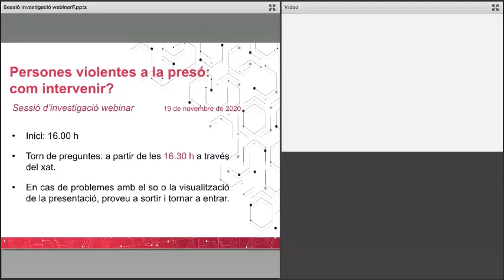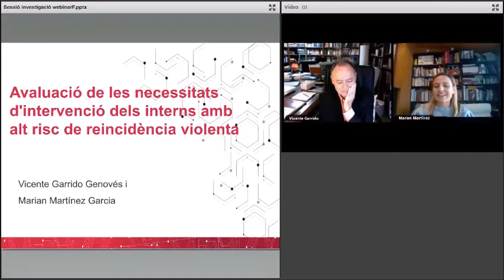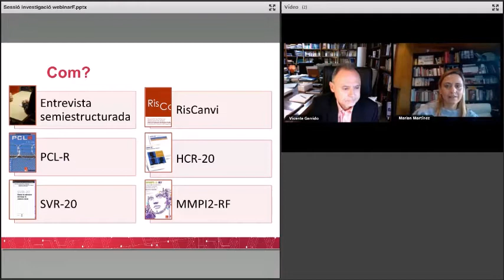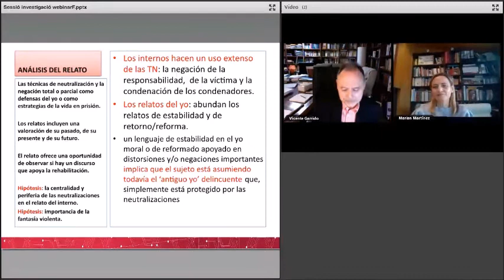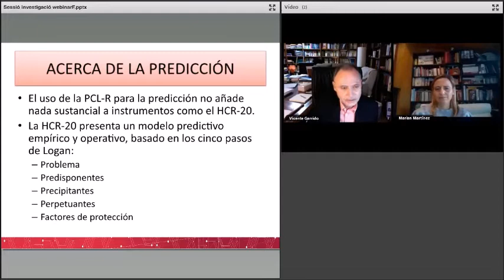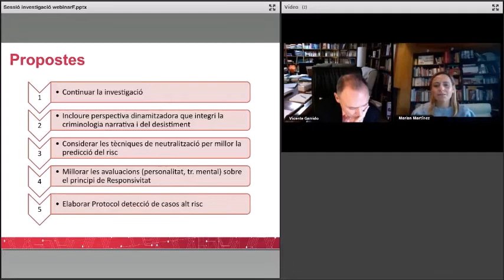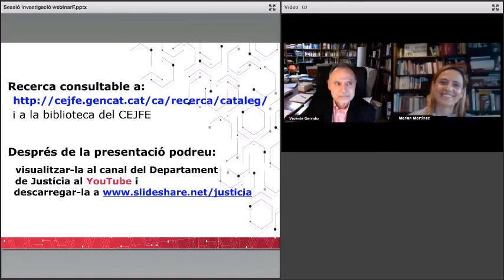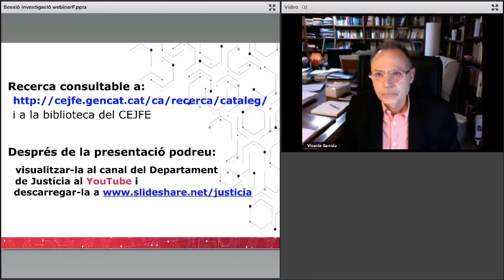Persones violentes i presó: com intervenir?